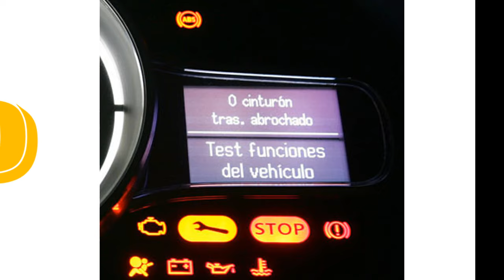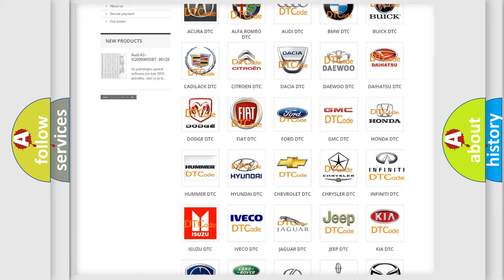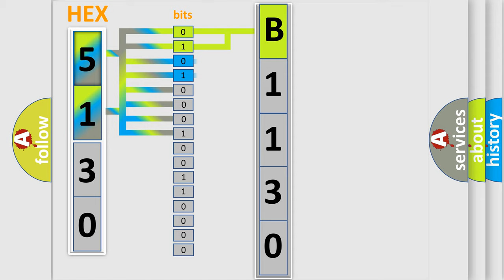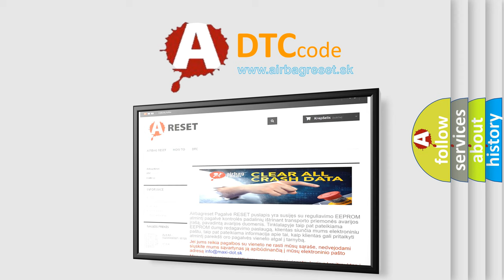DTC Infiniti B1130 Short Explanation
Contents:
0:21 Basic DTC analysis according to OBD2 protocol standard.
1:48 Insight into programming
2:58 A diagnostically understandable description of the Diagnostic Trouble Code
3:05 Basic error definition

Make:
Infiniti
Code:
B1130
Definition:
SRS RF Side Airbag Module Circuit
Description:
Right side air bag module circuit is shorted to some power supply circuit.
Cause:
1. Visually check the wiring harness connection.
2. Replace the harness if it has visible damage.
3. Replace the front RH seat back assembly.
4. Replace the air bag diagnosis sensor unit.
5. Replace the related harness.